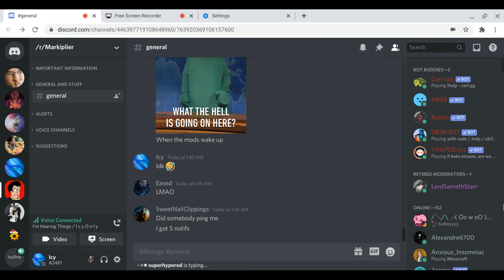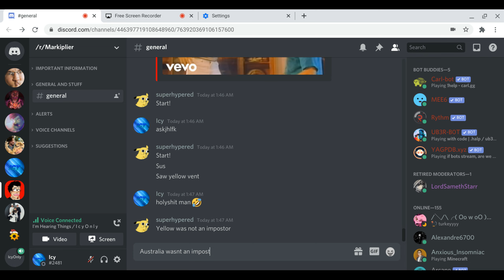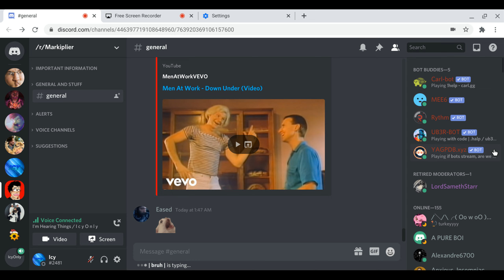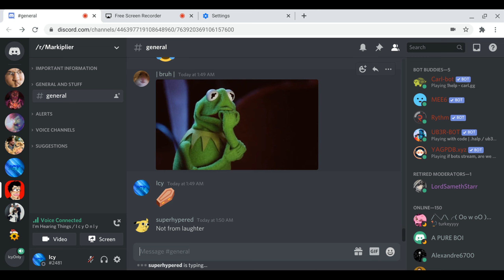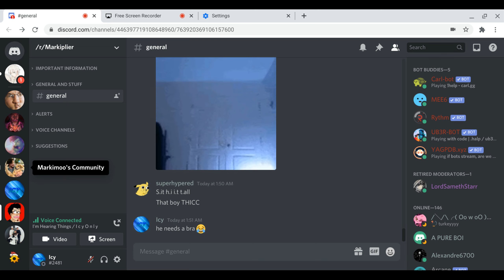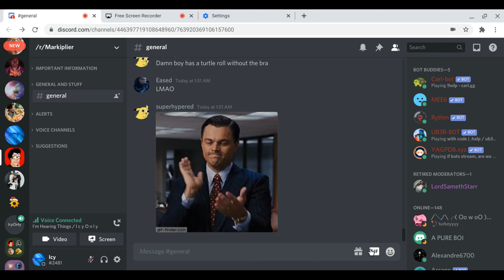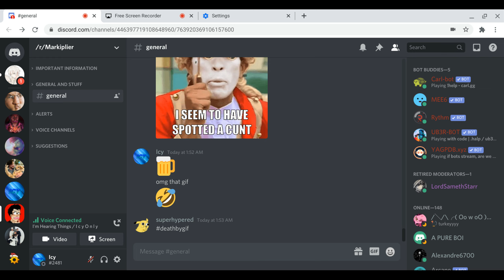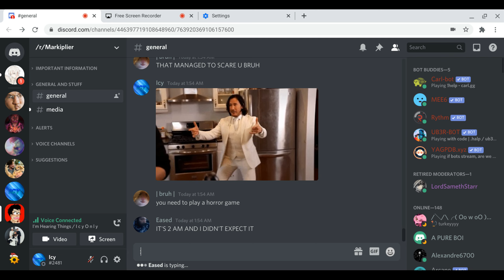The chaos of R/Markiplier #5